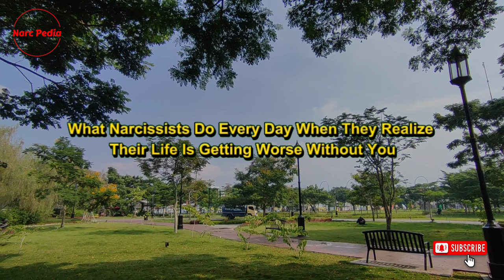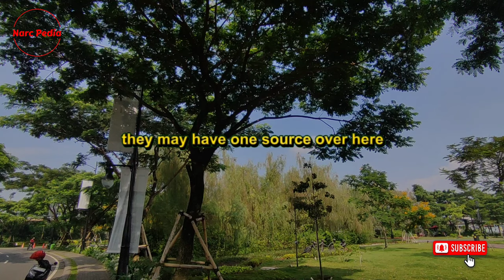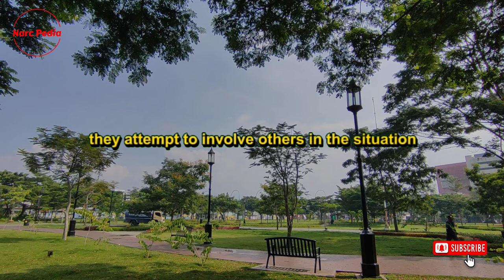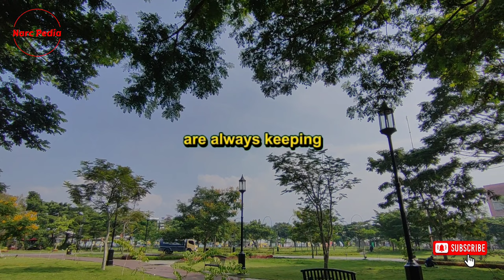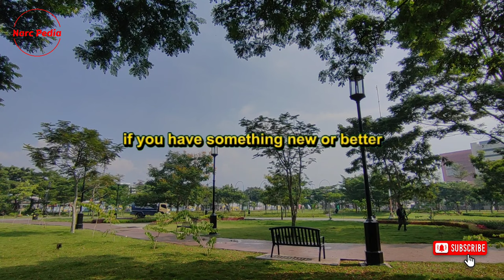🔴What Narcissists Do Every Day When They Realize Their Life Is Getting Worse Without You | NPD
Thanks!

Are you curious to understand the sequence of events that unfold once a narcissist realizes that their existence is significantly worse without your presence in their life?

Firstly, let's delve into the complex dynamics that come into play when a narcissist comes to the bitter realization that their life gets worse without you in it. It's somewhat amusing and equally perplexing because, in my journey, I've unfortunately had to face narcissists both professionally and personally. This has endowed me with a fervent resolve to address this matter. I've encountered them during my career in law and, more personally, in my own life. This firsthand experience has made me acutely aware of the pandemonium, distress, and turmoil they instigate.

Now, let's consider the paradox that is the narcissist. They belittle you continuously, perpetrating a myriad of atrocious acts against you. They play damaging mind games, resort to passive-aggressiveness, and even outright aggression. All the while, you find yourself desperately trying to escape their clutches in a bid to salvage your sanity and protect your spirit. Then, in an ironic twist, they wonder why you left. They come to the stark realization that they can't actually survive without you and that they need you back. So, what exactly happens when they realize that life gets worse without you?